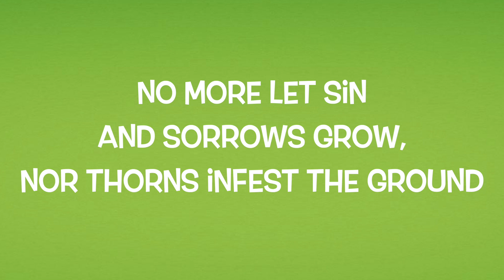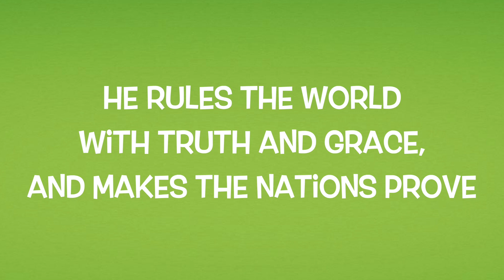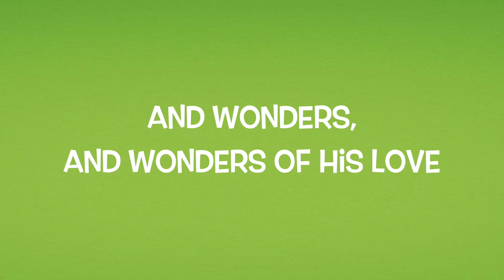2 Joy to the World